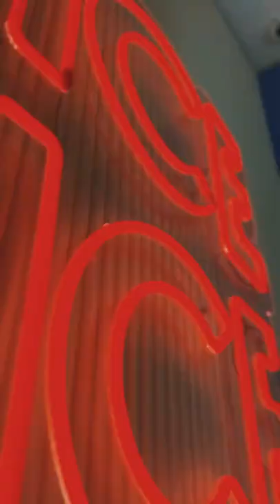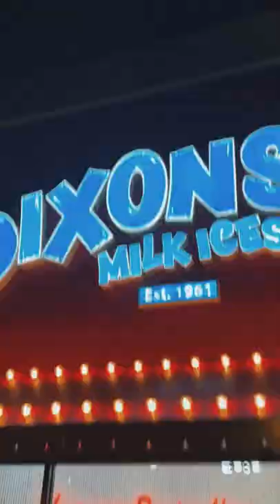DIXONS MILK ICE - BATLEY - ICE CREAM THAT TASTE LIKE RASMALAI - CREAMY! DUTCH PANCAKES - SWEET TOOTH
Haanji Cuzzy!

So toady we are at: Dixons Milk Ices
Location: Batley Shopping Centre, 10 Alfreds Way, Batley WF17 5DR